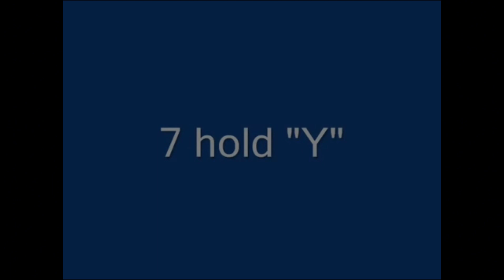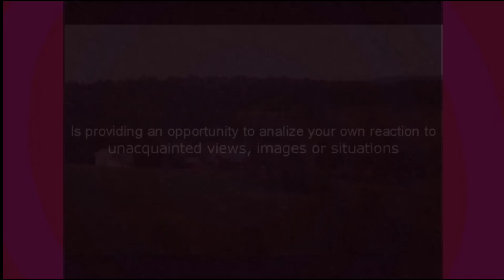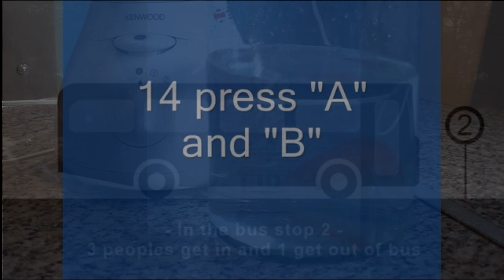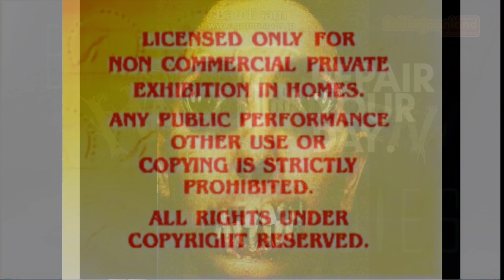All screamer all at once add round 10bme make (Versión de Paola Romero)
para @Tobiaromeroelroblox2